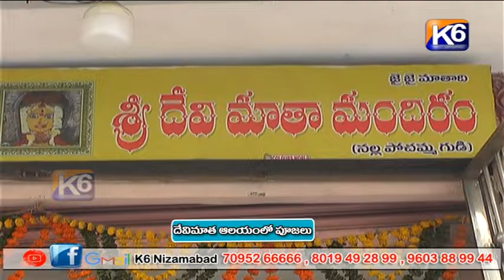దేవీమాత ఆలయంలో పూజలు || K6 NEWS || 11-03-2022